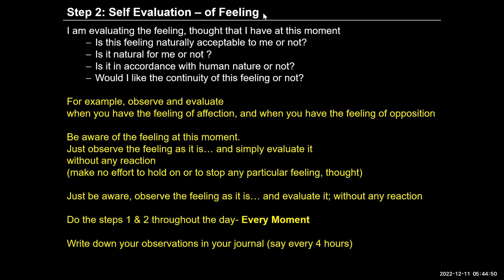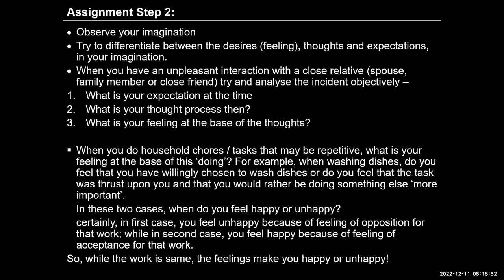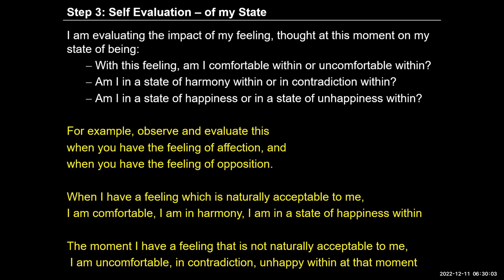English D34 2022-12-11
English#uhv#NAAC#values#humanvalues

Self-reflection
In all your interactions with close family members, friends and relatives today, observe your imagination and the feeling at the base of the imagination.
Evaluate this feeling
1. Is it naturally acceptable to you or not?
2. Do you want to continue with this feeling or do you want to come out of it?
See the impact of the feeling on yourself -
3. Are you comfortable or uncomfortable with the feeling?
4. Are you in harmony within or in contradiction within?
5. Are you happy or unhappy with this feeling?